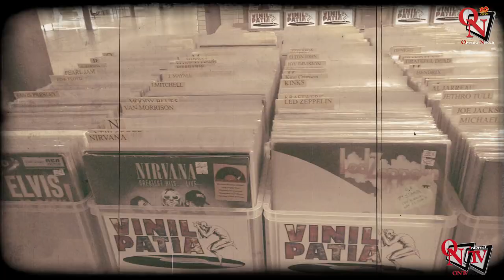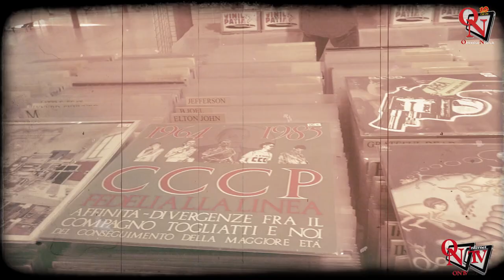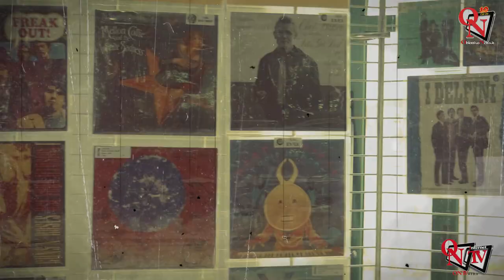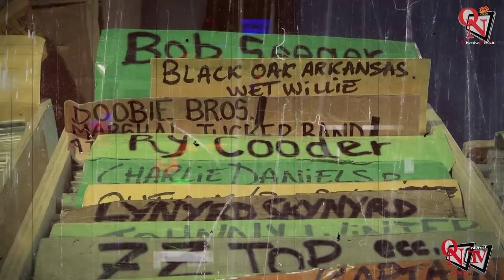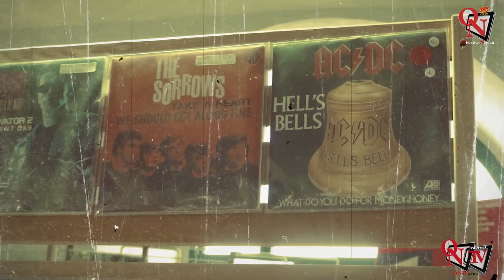CUORGNÈ - Inaugurato Vinyl, il 1° salone internazionale del vinile, della radiofonia e collezionismo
E’ stato inaugurato questa mattina, sabato 4 novembre 2023, “Vinyl”, il 1^ Salone internazionale del vinile, della radiofonia e del collezionismo, uno straordinario evento che è stato ospitato per la prima volta nella cittadina canavesana e che sta richiamando nelle sale dell’ex Manifattura tanti appassionati e curiosi.
Interviste a:
Maurizio Scafidi (Presidente dell' Associazione Attività e Commercio di Cuorgnè)
Vanni Crisapulli (Vicesindaco di Cuorgnè)